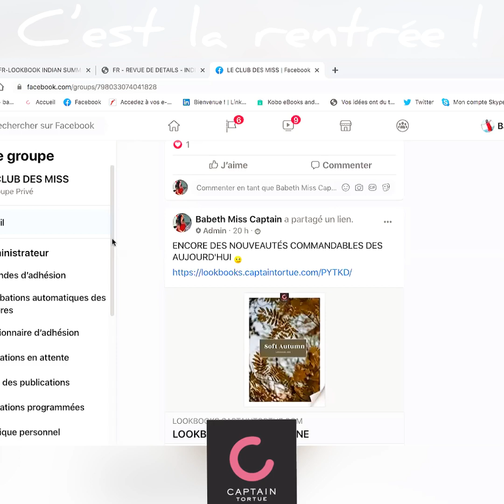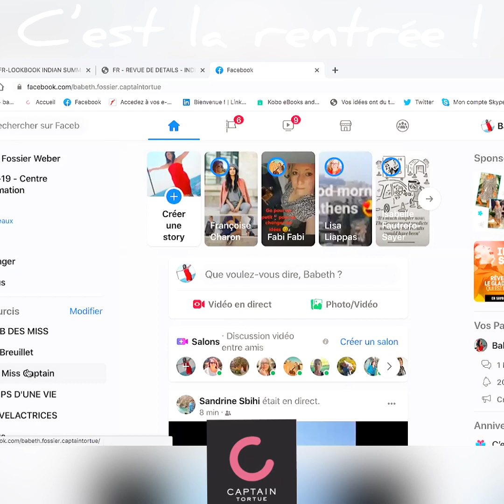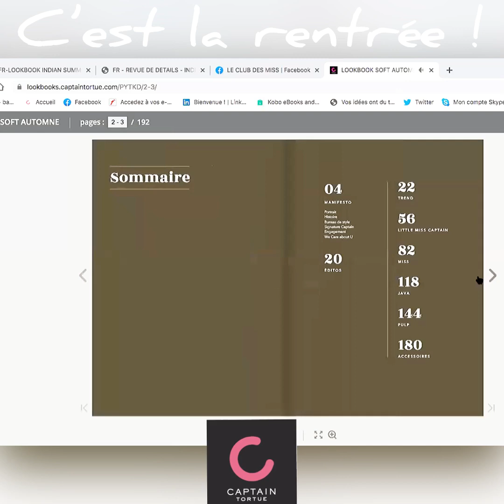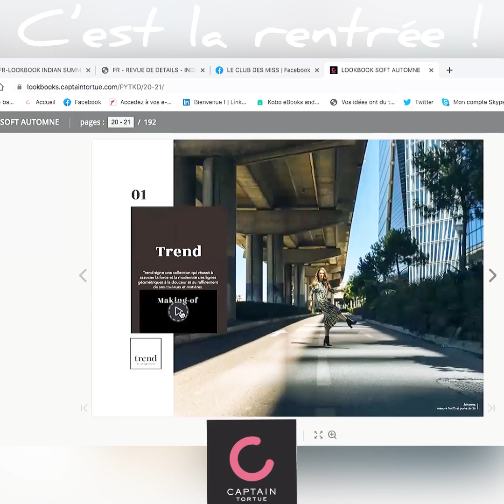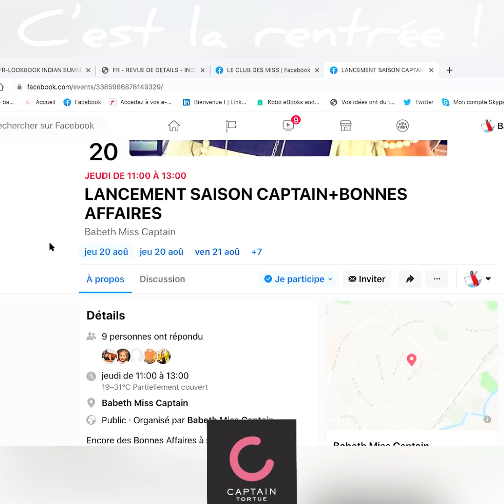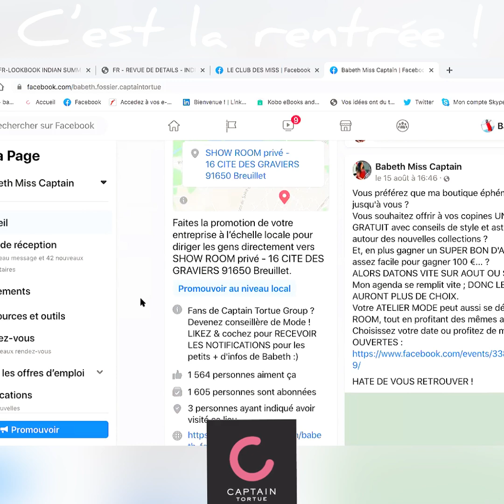NOUVELLE SAISON CAPTAIN TORTUE !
TOUT CE QUE VOUS DEVEZ SAVOIR SUR NOS COLLECTIONS ET SUR VOS AVANTAGES...

REJOIGNEZ LE CLUB DES MISS !